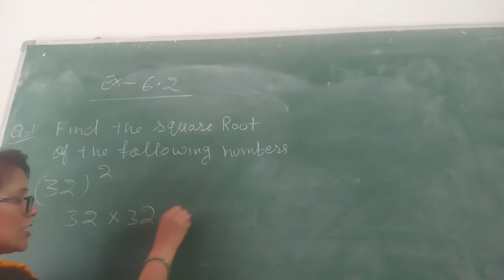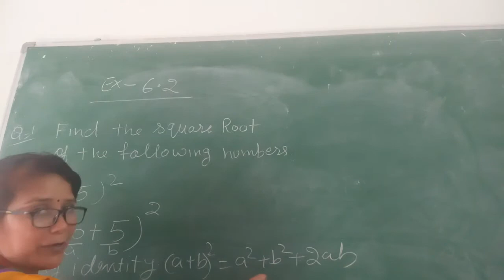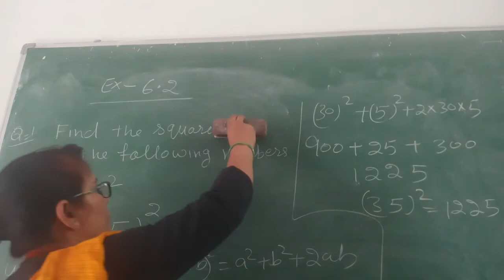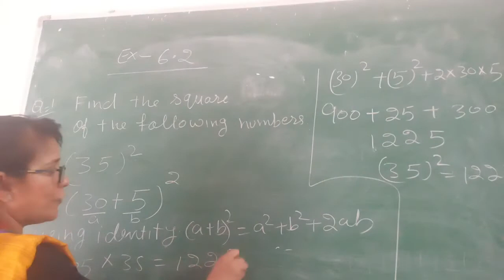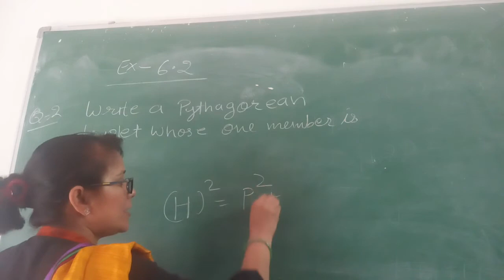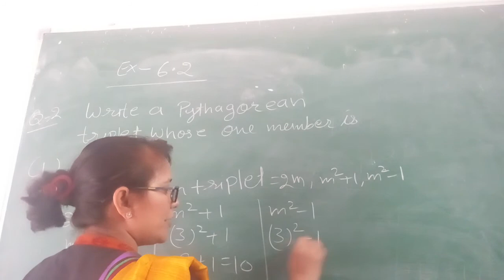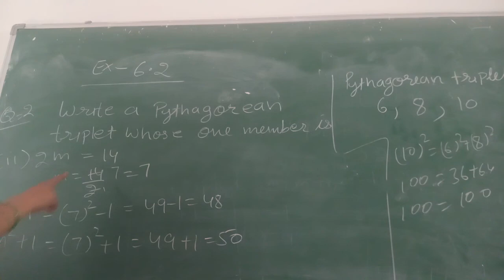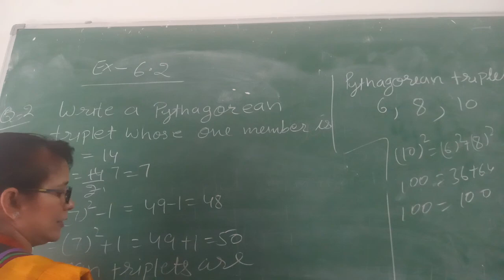CLASS 8 MATHS EX 6 2 COMPLETE